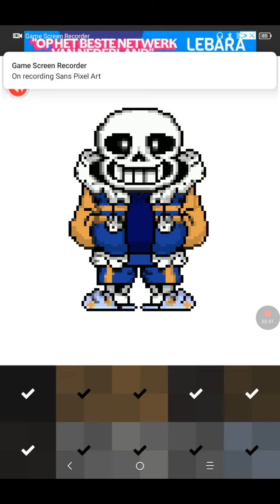OuterTale Sans Theme (Credit In The Description)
Theme By: ???
OuterTale By: Jeffrey Watkins
UnderTale By: Toby Fox
Sprite By: Me